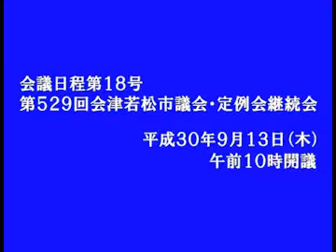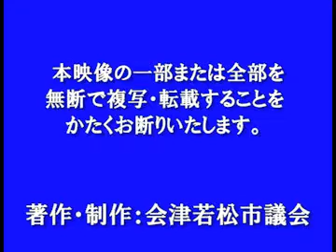平成30年9月定例会 9月13日 内海 基議員